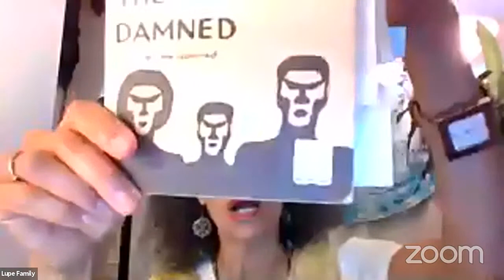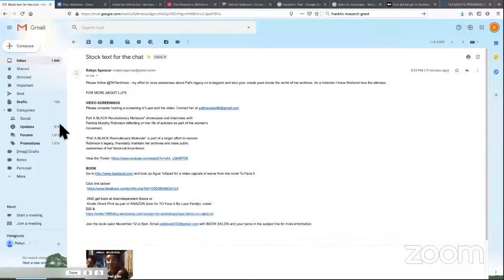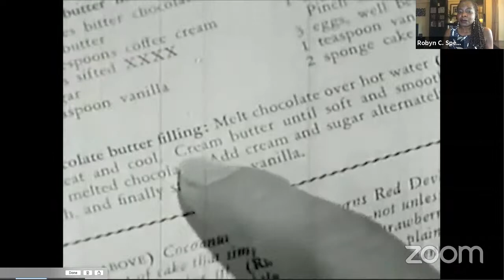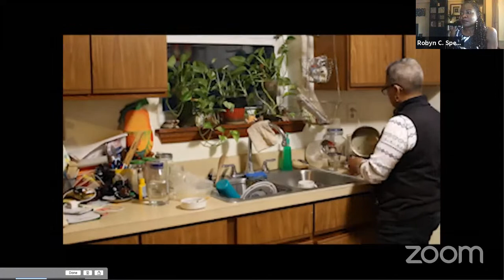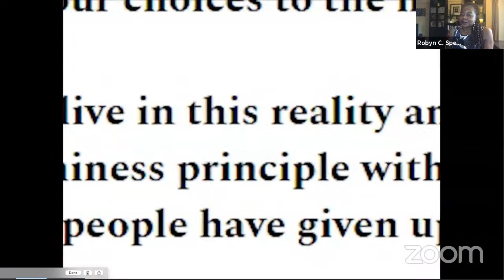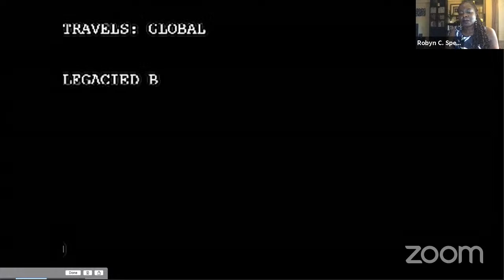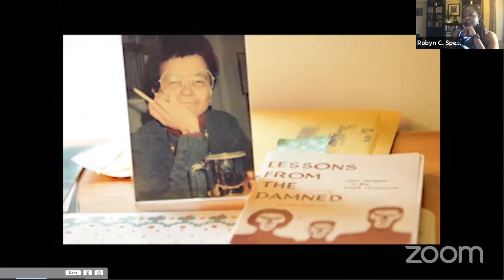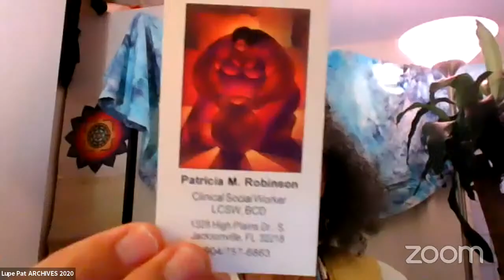Celebrating The Life of Patricia Robinson: A Teach-In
On Thursday, October 15th, 2020, Black Women Radicals hosted the event, "Celebrating The Life of Patricia Robinson: A Teach-In." The event was in collaboration with Erika Harrison, Lupe, Family, and Dr. Robyn C. Spencer.

About the Event: “Patricia “Pat” Robinson is your favorite Black feminist inspiration. While she wasn’t always on the frontlines of protests, she found her calling helping Black women who felt forgotten.” –– Erika Hardison

Featuring Lupe Family, Dr. Robyn C. Spencer, and Erika Hardison, this teach-in centers on and interrogates the life, legacy, and leadership of Pat Robinson. While a lesser known radical Black feminist, Robinson advocated for reproductive rights, socialism, was an ally to the LGBT community, and more, and contributed significantly to our understandings of Black feminist thought and behavior. This event seeks to uplift her work and her legacy to showcase her leadership as integral to the Black radical tradition and our understanding of Black feminisms.

About the Panelists:

Erika Hardison is an aspiring novelist, journalist and founder of Fabulize Magazine—a print and digital publication covering entertainment and culture for Black feminist nerds.

Lupe Family is a novelist, playwright, poet who writes about issues of society including socialism, labor, women and undoing racism with raw clarity, creativity and layered insight. She is the author of "To Face It," a novel about radical women of color in NY that is available for purchase online through Indiebooks and other outlets. Her YouTube channel’ Lupe ToFaceIt’ contains shorts from the video series of Pat Murphy Robinson that she is working on: Pat Murphy Robinson:The Woman/ A Black Revolutionary Molecule).

Robyn Spencer is an Associate Professor of History at Lehman College where she teaches courses on the Black freedom movement. She is the author of The Revolution Has Come: Black Power, Gender and the Black Panther Party published by Duke University Press. Professor Spencer is a committed activist and participates in several initiatives aimed at bringing the history of the Black Power movement to community-based spaces. In addition, she is working on biographies of both Angela Davis and Patricia Murphy Robinson.

Please follow & support:

- Please follow & support @patarchives on Instagram, which spotlights the ways that the items in Black left theorist Patricia Murphy Robinson’s unprocessed home archives reframe the Black Radical Tradition.